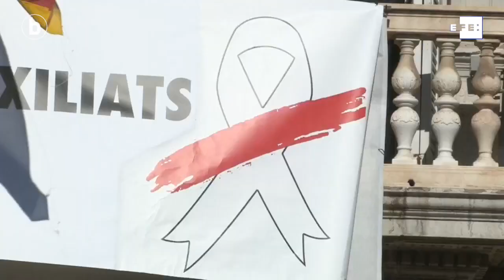Torraren inhabilitazioa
| Arantxa Elizegi BERRIAko kazetariak Quim Torra Kataluniako presidentearen inhabilitazioa aztertu du.